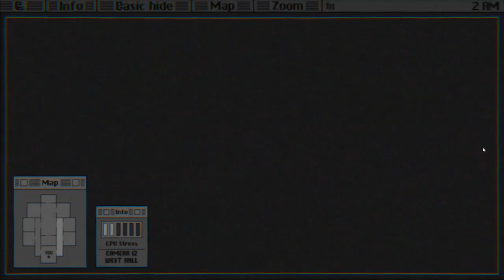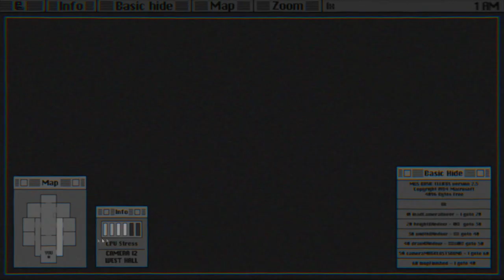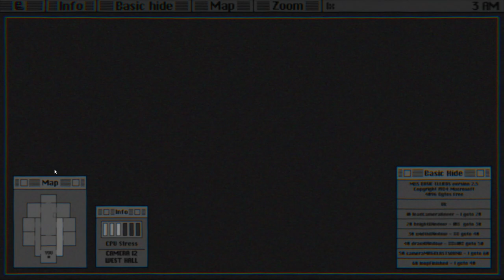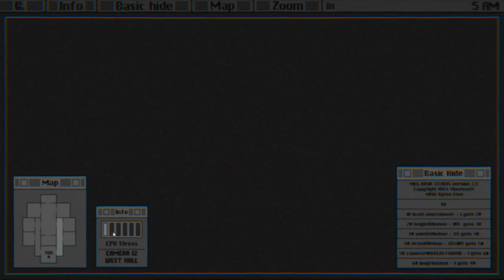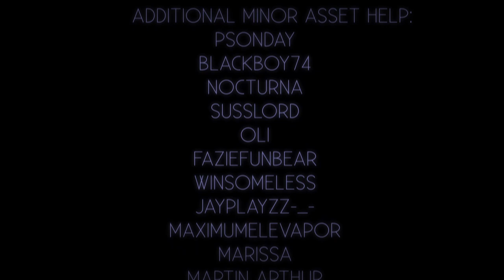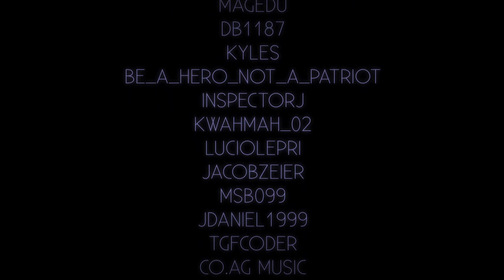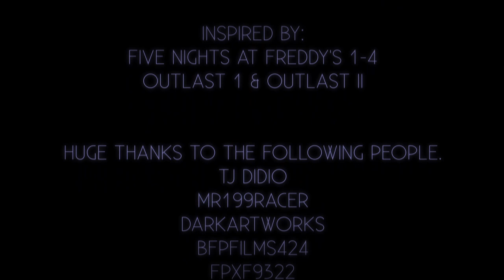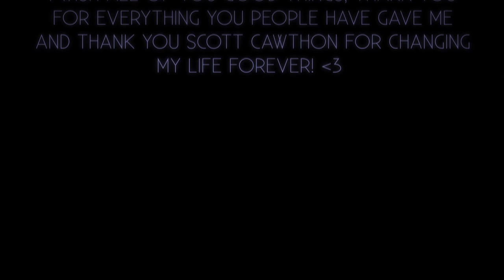ELLIE'S (FNaF Fan-Game) Full Playthrough Night 1-7 + Ending + Extras